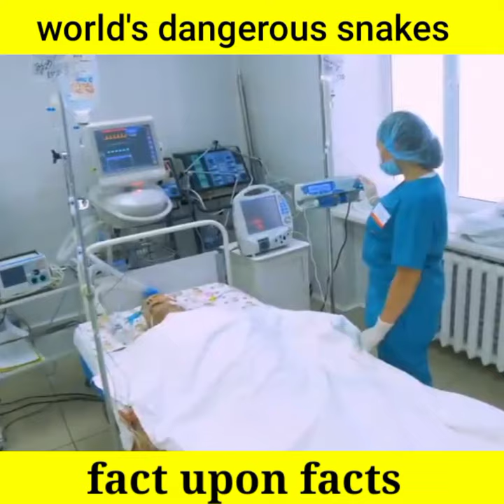दुनिया के 5 सबसे जहरीले साँप